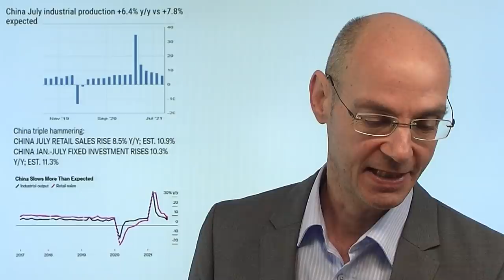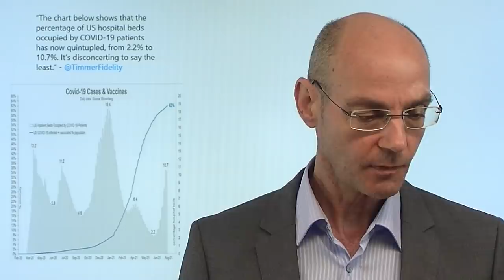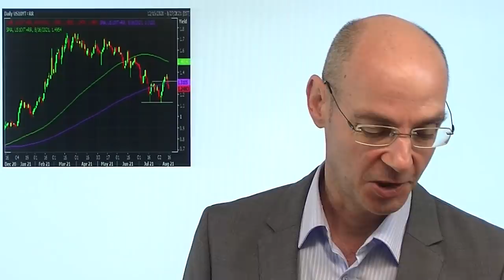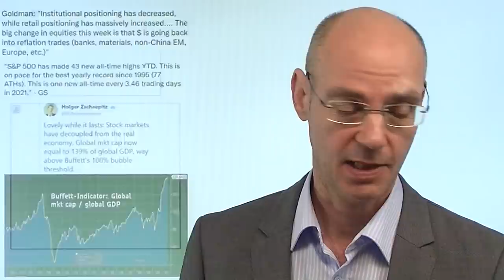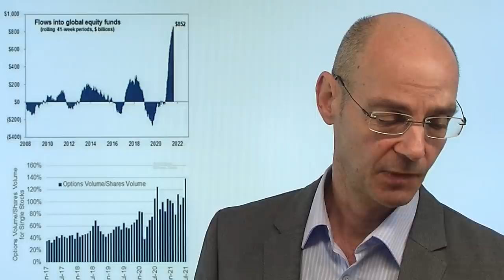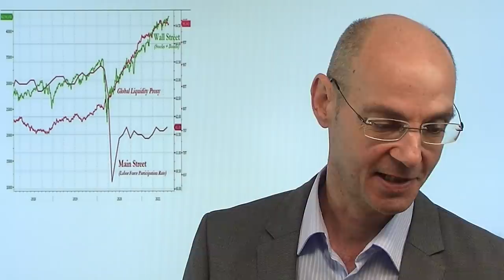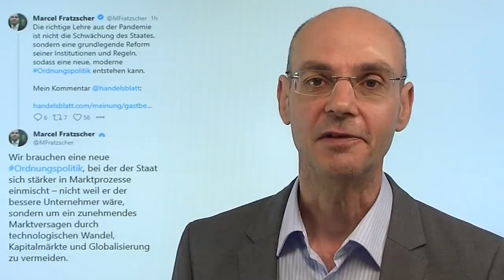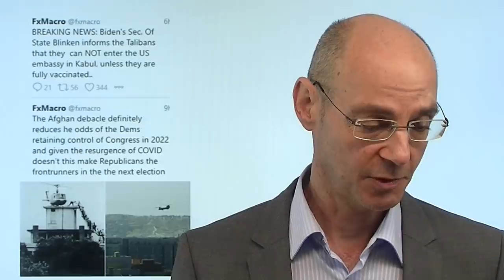Gegenwind aus Asien! Videoausblick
Für die Aktienmärkte in Europa und den USA kommt zunächst einmal Gegenwind aus Asien: schwache Konjunkturdaten aus China einerseits, ein Abverkauf beim Nikkei wegen der weiter stark steigenden Corona-Zahlen in Japan andererseits. Bislang haben sich die westluchen Aktienmärkte über die Eintrübung der wirtschaftlichen Lage vor allem in Asien völlig hinweg gesetzt, aber dasit ist vielleicht kurzsichtig: denn all das verschärft das ohnehin schon große Problem mit den Lieferketten, mit der Folge weiter steigender Preise und nachhaltiger Inflation, auf die wiederum dann die Notenbanken reagieren müssen. Sind die Märkte reif für eine Korrektur, weil die Differenz zwischen eingepreister bester aller Welten und der Lage vor allen in Asien zu groß geworden ist?